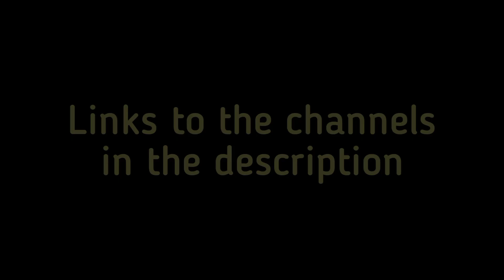Origin Giratina Phase Reaction Compilation - Pokemon Legends Arceus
YouTubers react to the second phase of Giratina in the Volo battle in Pokemon: Legends Arceus